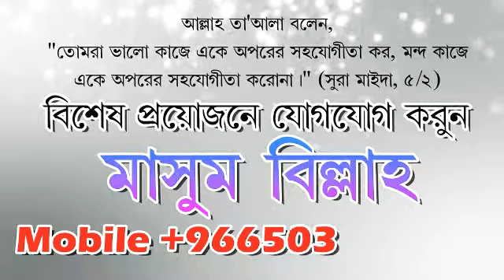সহীহ আত্ তারগীব ওয়াত্ তারহীব। 13=পর্ব- শায়খ আব্দুল্লাহ আল কাফী মাদানী হাফিজাহুল্লাহ- জেদ্দা।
সহীহ আত্ তারগীব ওয়াত্ তারহীব। 13=পর্ব- শায়খ আব্দুল্লাহ আল কাফী মাদানী হাফিজাহুল্লাহ- জেদ্দা। MBK KOLKATA